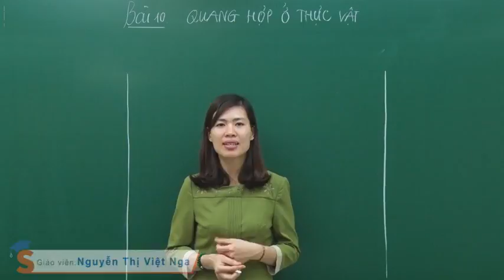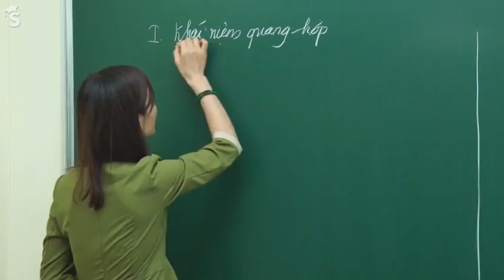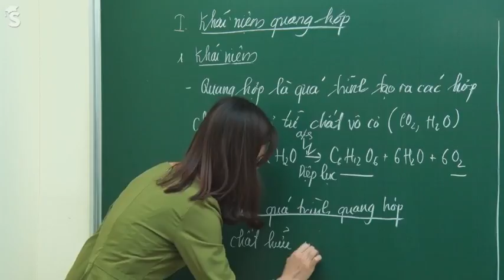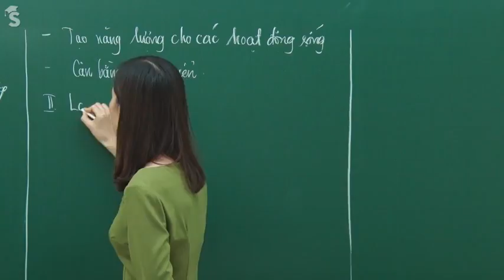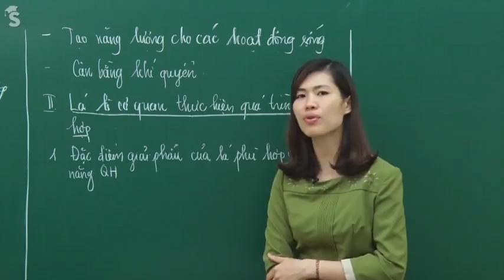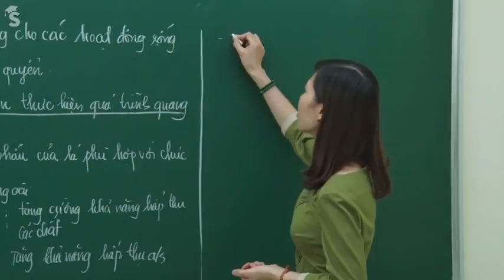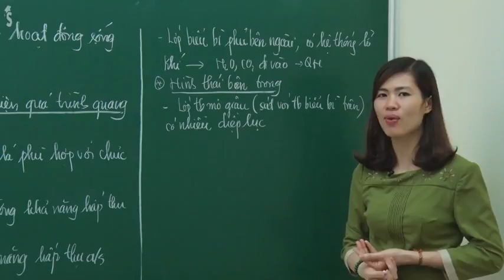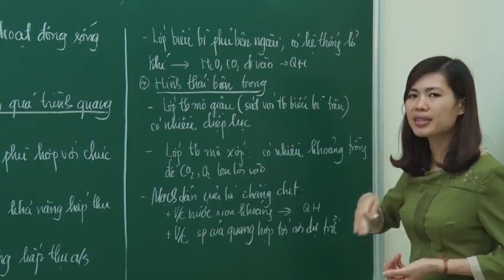Quang hợp ở thực vật – Sinh 11 - Cô Nguyễn Thị Việt Nga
Mọi sinh vật trên Trái đất đều sử dụng sản phẩm của quang hợp làm nguồn dinh dưỡng. Vậy quá trình này có ở những nhóm sinh vật nào và diễn biến ra sao ?